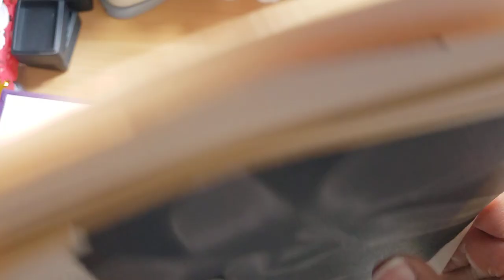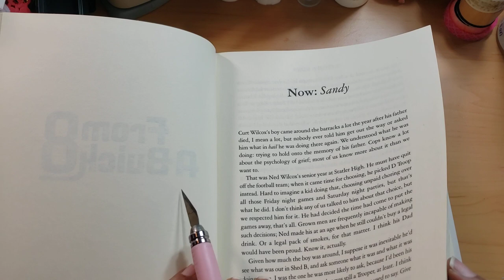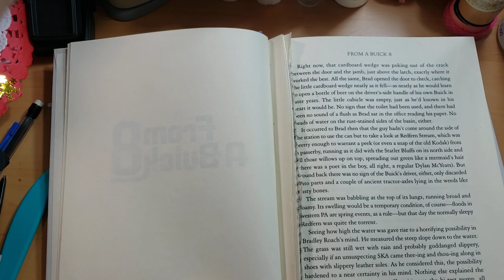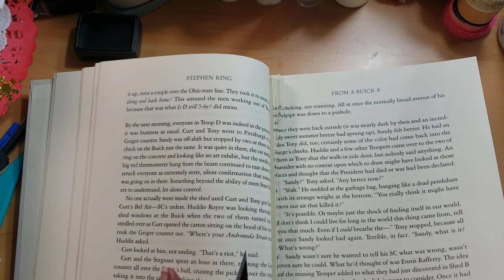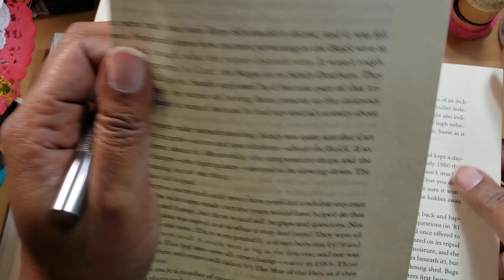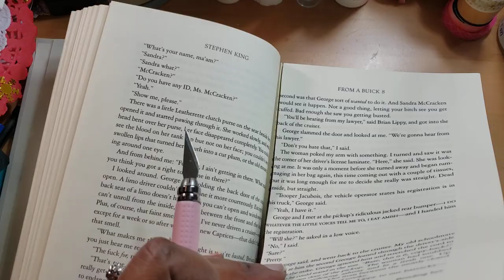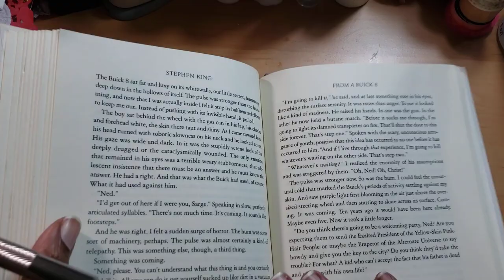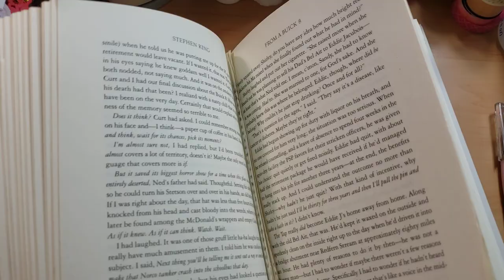Crafting With Maggie: Book Prep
Hi Everyone.  Welcome to the The Crafting with Maggie Collaboration.